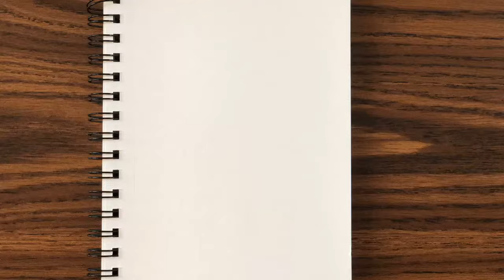Yuki Nagato (To KyotoAni Drawing Day 137)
To Yasuhiro Takemoto

Hello. I plan on drawing anything from bubbles to geek culture to anime to anything I think of. Hopefully to enjoy what you see.

Next Topic: Genshiken

Song: Daloka - From The Rubble